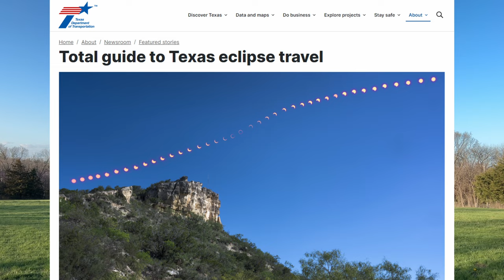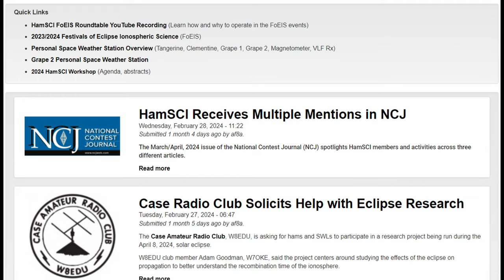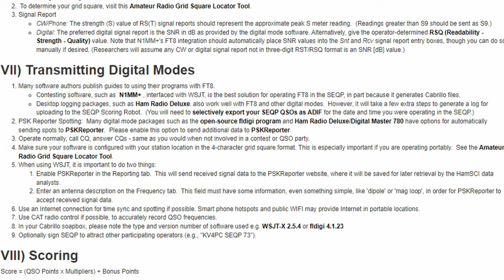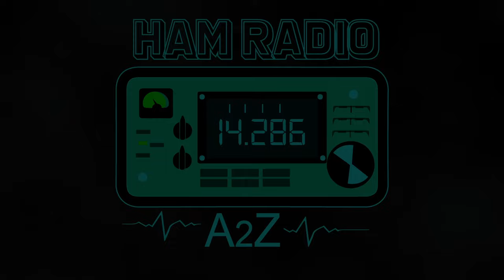Eclipse 2024 Invitation to Participate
I have selected items that are available for 1 or 2 day Prime delivery